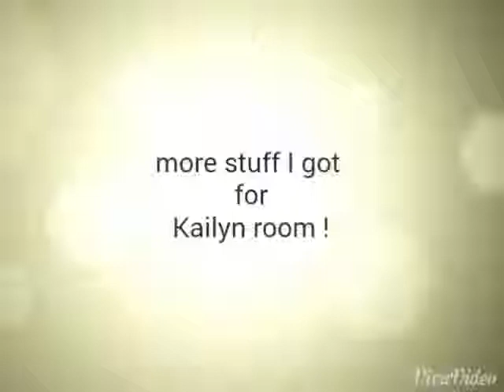GETTING READY FOR KAILYN'S NEW ROOM | VEDA DAY 15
I was going to do another haul but I put everything in boxes but I got the pics and price off line of what I bought.